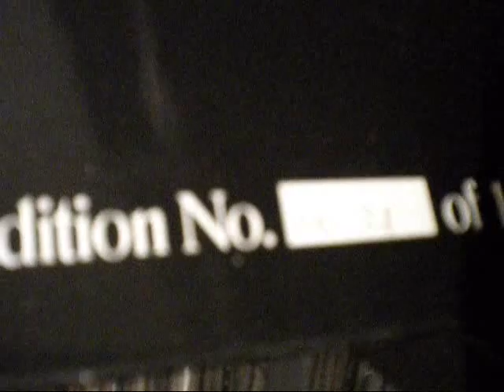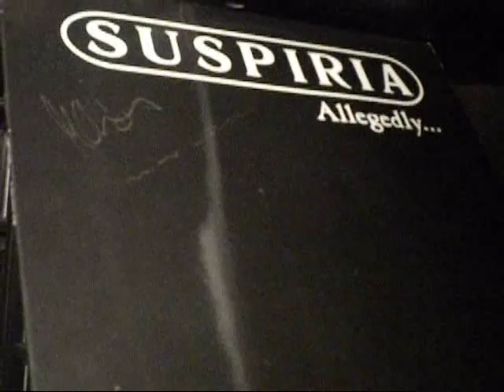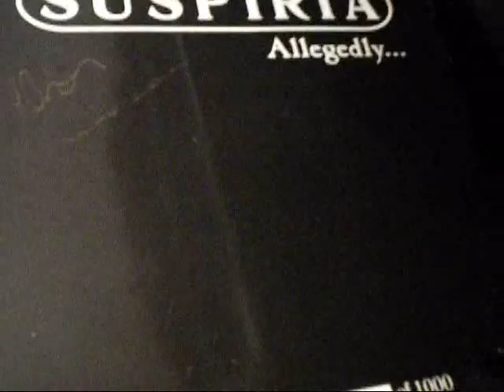Suspiria ~ Dancefloor Tragedy { Vinyl 12' }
Suspiria ‎-- Allegedly... Limited Edition Vinyl, 12", EP
Label:Nightbreed Recordings ‎